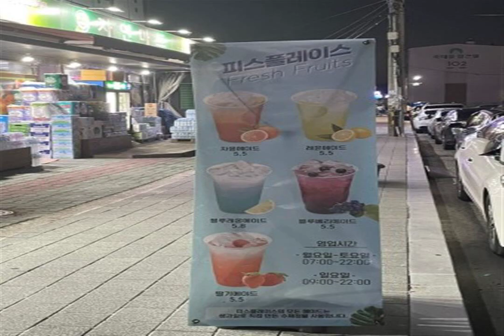OH MY PRETTY WAVE Baroque Paradise OLD BLACK SOUNDS FROM SPAIN Forget Dream You are strong